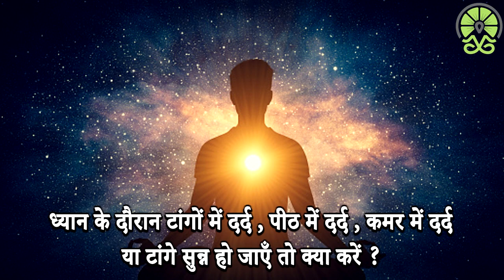ध्यान मे पैर सुन्न या दर्द हो तो ये करे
BOOK I RECOMMEND TO EVERY ONE
the secrete (law of attraction)in English
the secrete(law of attraction) in Hindi
Contact Subhayogam :
Do support the Team of Limelight world to bring up more qualitative content:

►UPI: limelightworld@axl
►Bank Transfer:
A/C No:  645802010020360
IFS CODE:UBIN0564583
NAME: Surya Dev Gupta